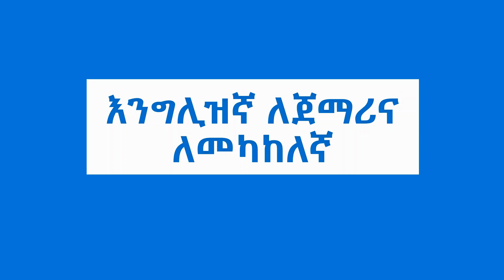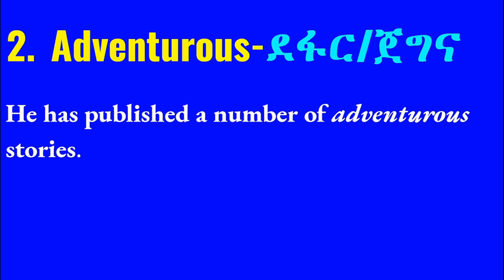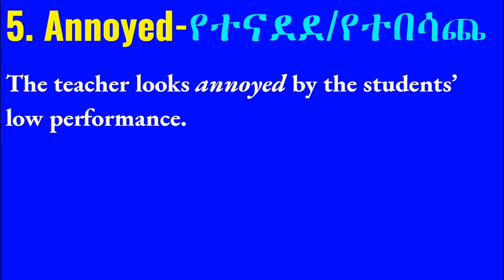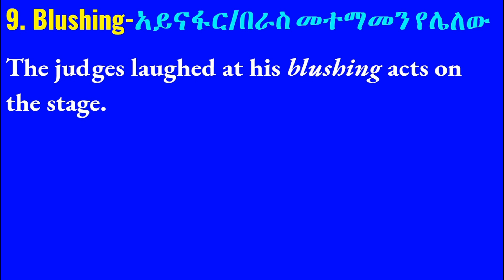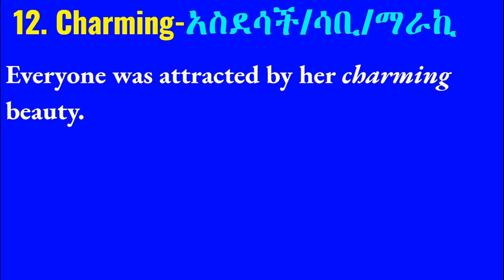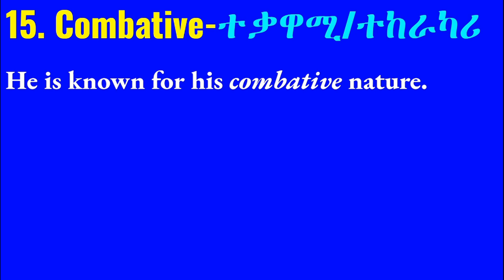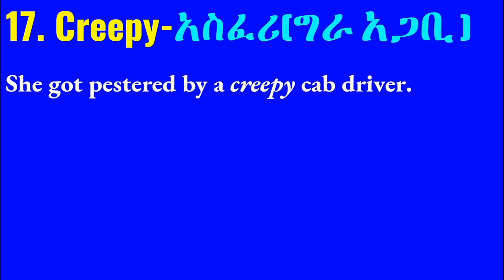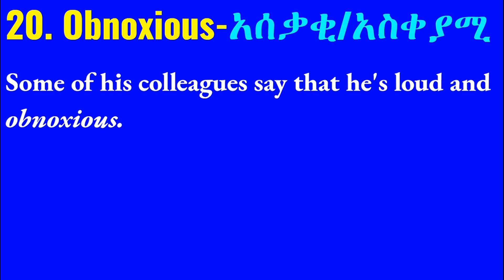Ethiopia እንግሊዝኛ በአማርኛቅፅሎች,adjectives,[Spoken English Through Amharic] @Ak Tube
ethiopia እንግሊዝኛ በአማርኛ
Ethiopia እንግሊዝኛ በአማርኛ,ቅፅል,ቅፅሎች, adjectives,የቃል ክፍሎች
ቀላል እንግሊዝኛ በአማርኛ, ethiopia እንግሊዝኛ በአማርኛ
Ethiopia እንግሊዝኛ በአማርኛ,ቅፅል,ቅፅሎች, adjectives, ቀላል እንግሊዝኛ ማሻሻያ ዘዴ, ዝኛ ትምርቶች በአማርኛ ለጀማሪ, እንግሊዝኛ ንግግሮች በአማርኛ,
ethiopia እንግሊዝኛ በአማርኛ
Ethiopia እንግሊዝኛ በአማርኛ,englishamharic3323
TEACHING ENGLISH LESSONS THROUGH AMHARIC EXPLANATION
teaching English for Amharic speakers through Amharic for beginners. simple English learning in Amharic, teaching English words, phrases, nouns, verbs, adjectives and adverbs THROUGH Amharic